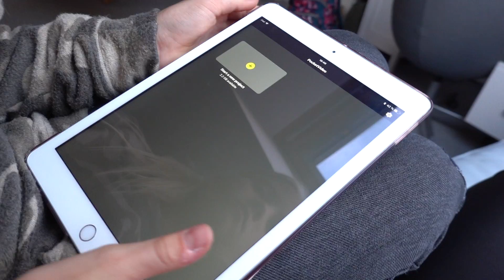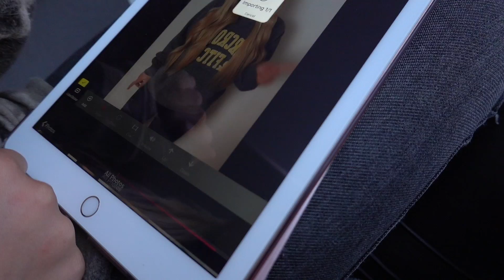SO FILME ICH MEINE TIK TOKS *mit Tutorial*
STALK MICH..